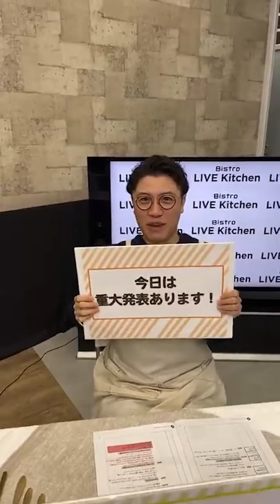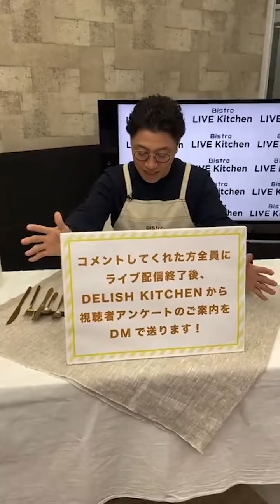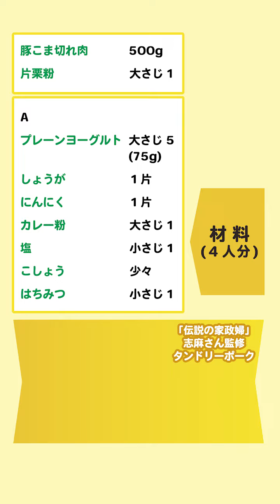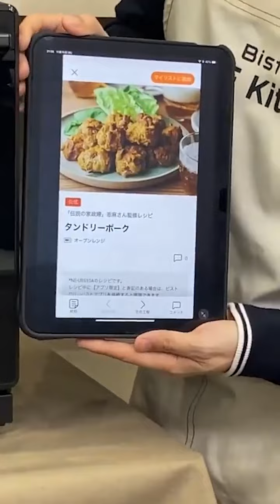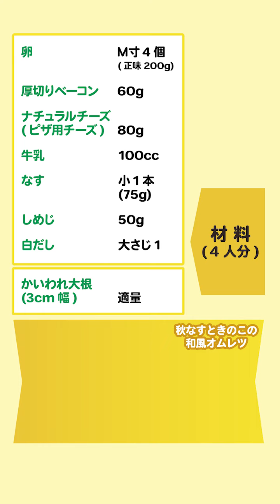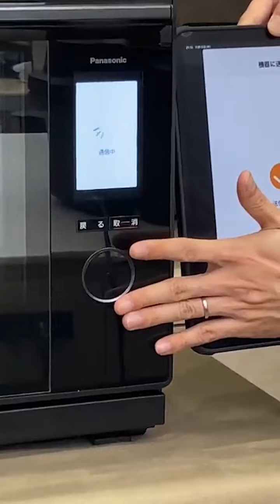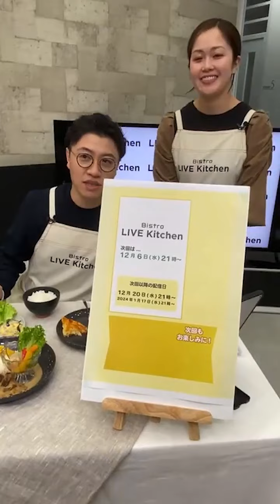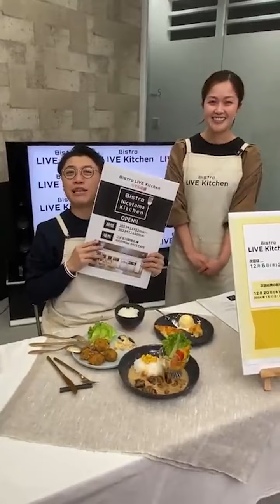ビストロライブキッチンseason5 ～「伝説の家政婦」志麻さん監修タンドリーポーク＆秋なすときのこの和風オムレツ～【パナソニック公式】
今回は、期間限定でオープンする、ビストロライブキッチンのリアル店舗のメニューレシピをご紹介！
〈「伝説の家政婦」志麻さん監修タンドリーポーク〉は、下ごしらえした材料をヒートグリル皿に並べたら、あとはキッチンポケットアプリでレシピを選んで送信するだけ。肉汁たっぷり、ふんわりやわらかな“豚こまボール”が味わえます♪
もう一品の〈秋なすときのこの和風オムレツ〉は、ワンボウルで作る本格オムレツ。焼き加減を気にせずフワフワな仕上がりに。
どちらのメニューもスチームオーブンレンジ ビストロで手軽に再現できます♪
上手く仕上げるコツや調理の手順は動画でチェック！

・スチームオーブンレンジ・電子レンジ

・スチームオーブンレンジ ビストロ NE-UBS10A